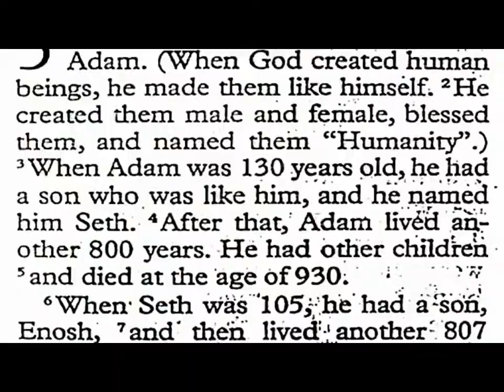Adam Clayton & Larry Mullen - Theme From Mission Impossible (Video Rework by Mark Tailor)